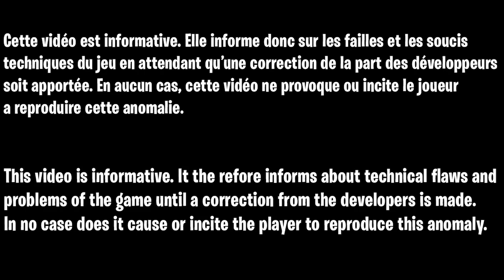GLITCH XP FORTNITE, COMMENT GAGNER DES XP FACILEMENT SUR FORTNITE CHAPITRE 3 SAISON 2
Code de la map :
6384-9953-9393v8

▬▬▬▬▬▬▬ • BIENVENUE 😍 • ▬▬▬▬▬▬▬

▬▬▬▬▬▬▬ • PARTENAIRES 💪 • ▬▬▬▬▬▬▬

👉StealthGamer:
"SOISCOOLMEC"
"STRIKESOISCOOL"

TikTok "SoisCoolMecYTB"
👻Snapchat "soiscoolmec"

.▬▬▬▬▬▬▬ • TOP DON 💰 • ▬▬▬▬▬▬▬

▬▬▬▬▬▬▬ • MUSIQUE OUTRO 🎵 • ▬▬▬▬▬▬▬